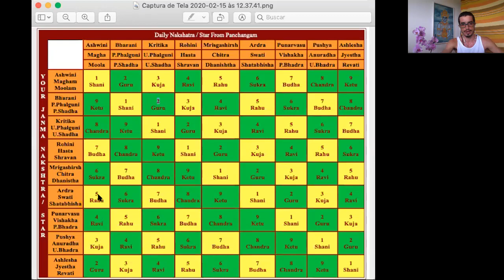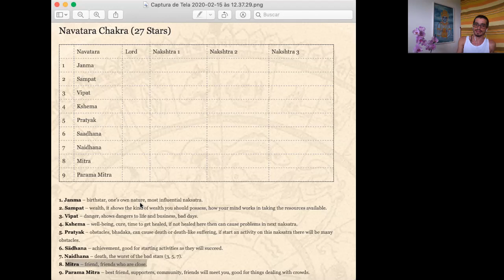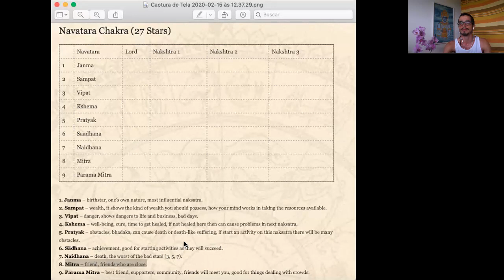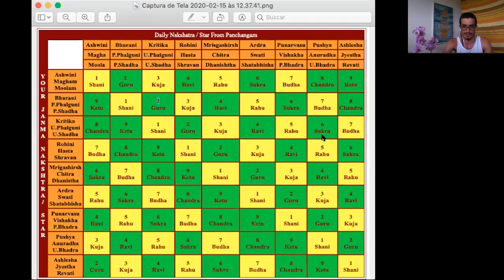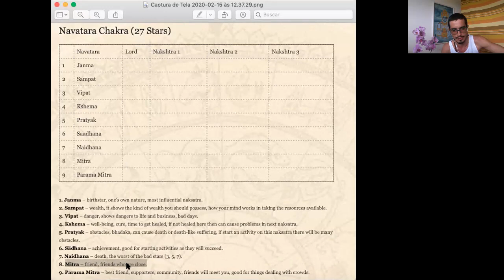nakshatra tarabala – navataras a partir da sua janma birth star e sua vida pessoal p/ além dos rAzis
- conceitos & tópicos teóricos no colaterais jyotiSha